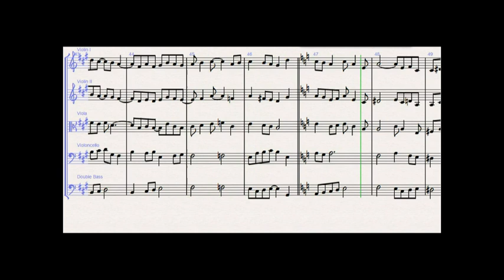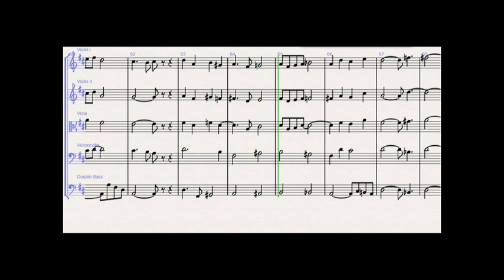Around Chapter Eight - Leon Herperger